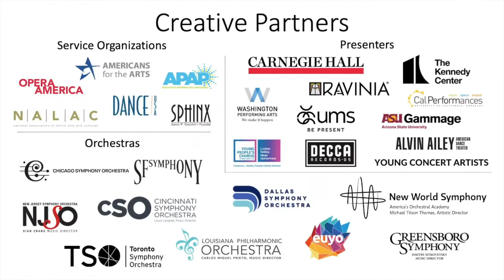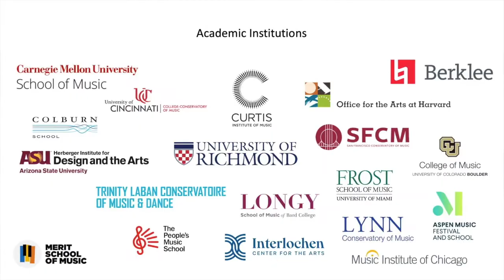David Ludwig on Arts Engines with Aaron Dworkin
David Ludwig, Artistic Advisor to the President and Chair of Composition Studies at the Curtis Institute of Music and Artistic Director of Curtis Summerfest, speaks about the role of technology in today's conservatory.